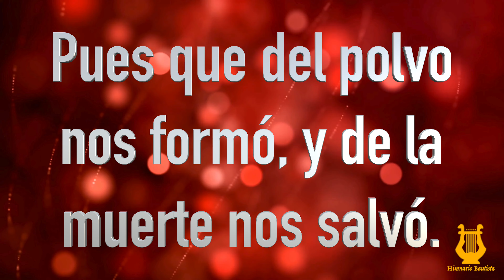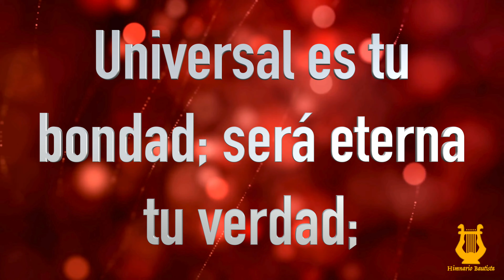27 - A Dios, naciones, dad loor (Pista/Letra - Himnario Bautista)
Si nace de tu corazón apoyarme con una *DONACIÓN VOLUNTARIA* para que pueda seguir grabando y compartiendo más himnos, estaré muy agradecido.